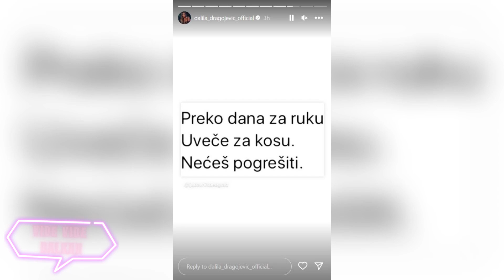DALILA RASPAMETILA FANOVE, OTKRILA STA VOLI U KREVETU!